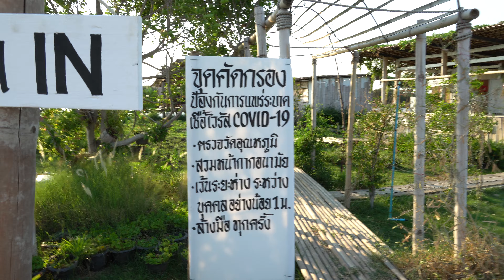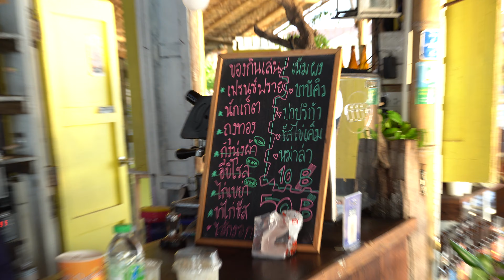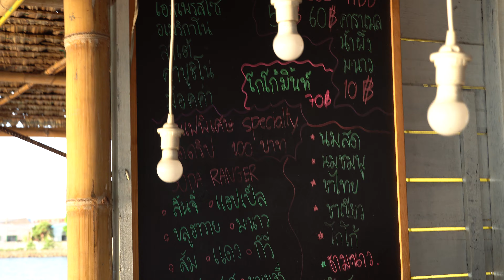A6400 4K Test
Sony A6400 + 18-135 OSS